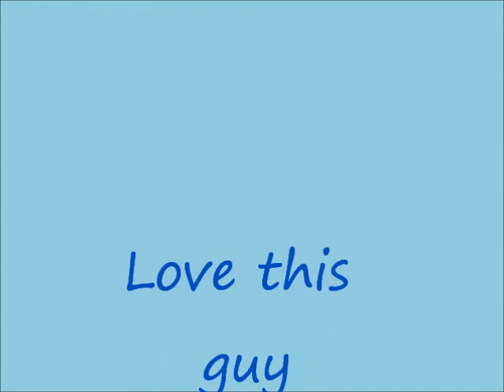Moe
This sweet guy is Moe of Moe, Larry and Curly Sue! They were originally called the triplett's when they first came in but now it is time they have names and they are READY to go to their new homes. These three had a rough start but they are doing great and are just the sweetest most loving little kittens. They have been very well socialized and don't mind being held at all. UPDATE!! Moe is the last one left of the triplett's. So sad because he is SUCH A GOOD BOY!!! He really is a good kitten, they all were. He is considerably larger then his siblings and has big feet, so I think he is going to be a pretty BIG boy. Come on all you big cat lovers!! Just look at that face! He is all boy, so sweet, friendly, outgoing, affectionate. and just playful enough where he is fun and not crazy! Please come by and meet this little guy. He is about 12 weeks old now. I need to take new video of him. but you can still see his video here from when he first arrived. At first we thought they were all boys but turned out the smaller one was a girl.